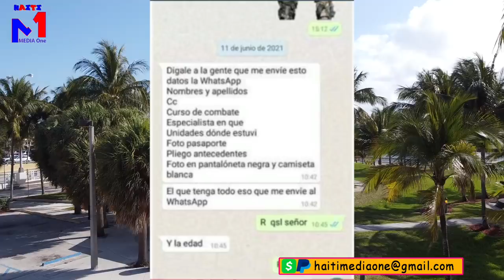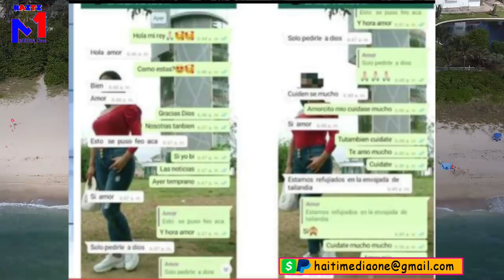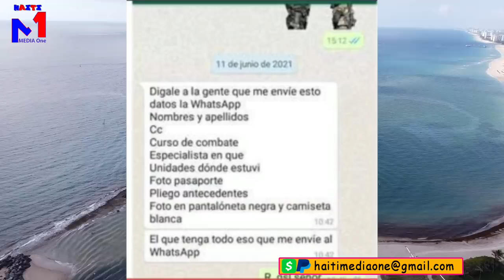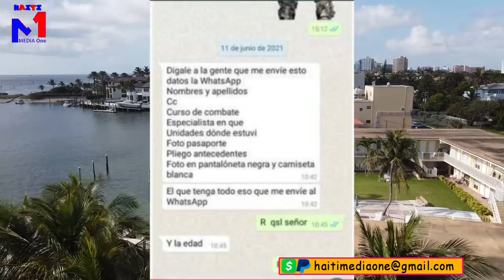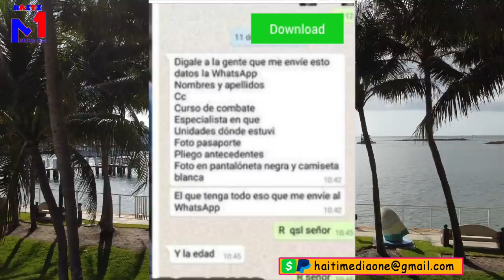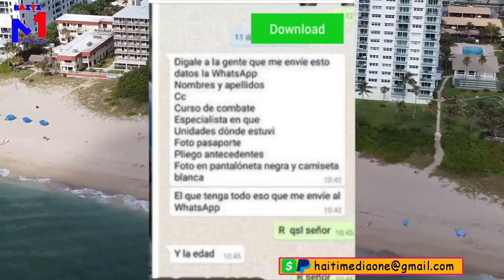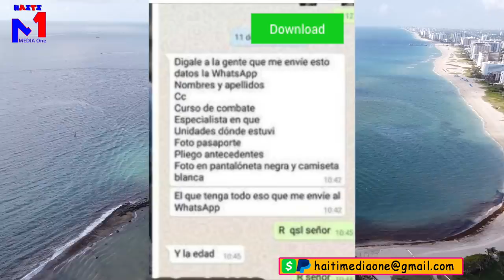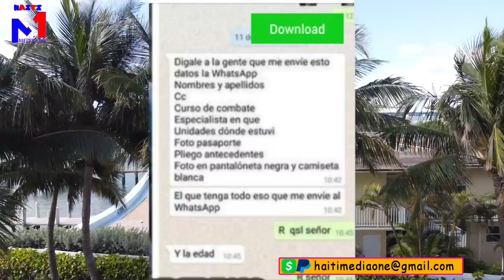Men Konvèsasyon Whatsapp Mèsenè Yo Kap Negosye Asasina Jovenel, Anpil Chabrak Pral Nan Kouri